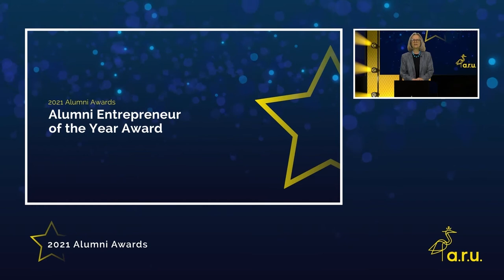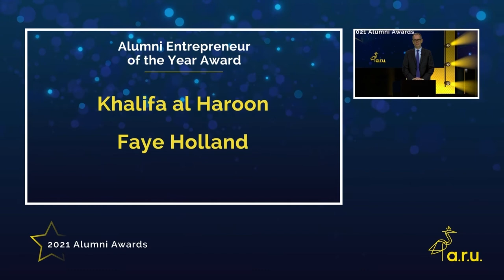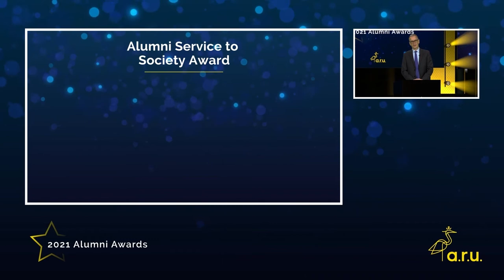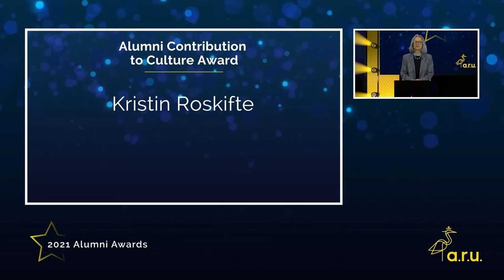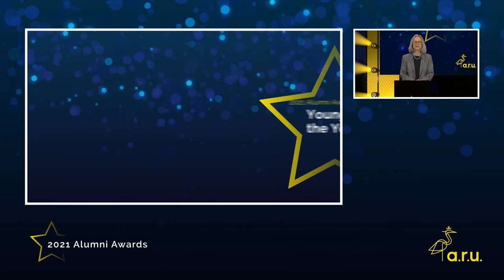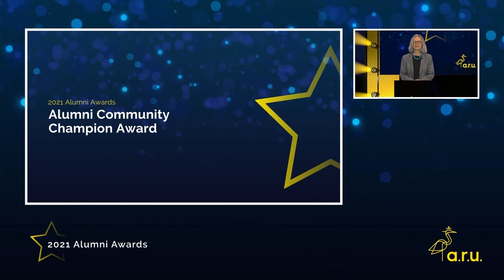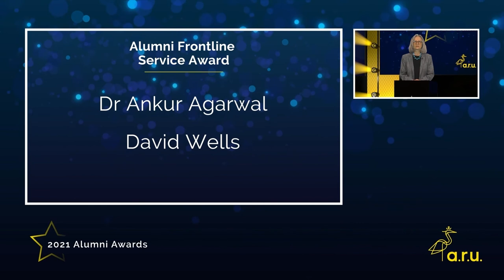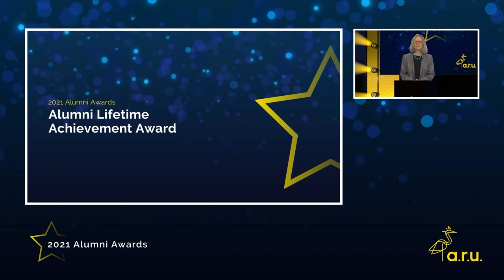ARU: Vice Chancellor’s Outstanding Alumni Awards 2021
After postponing 2020's Alumni Awards due to the global pandemic, we were delighted to celebrate a number of inspirational success stories from our alumni on Thursday 29 April 2021 at our Vice Chancellor’s Outstanding Alumni Awards.

The awards were held to mark the success of our former students who have made a difference in their respective fields. After hearing many inspiring stories of our students, staff and alumni leading by example to support the frontline during the COVID-19 global pandemic, we also introduced two new categories to formally recognise and reward these individuals, who were awarded alongside our five shortlisted categories from last year’s event.

The ceremony was held virtually, and was compered by Professor Aletta Norval, Deputy Vice Chancellor (Education). During the course of the ceremony, we awarded nine winning trophies and four runner-up certificates.